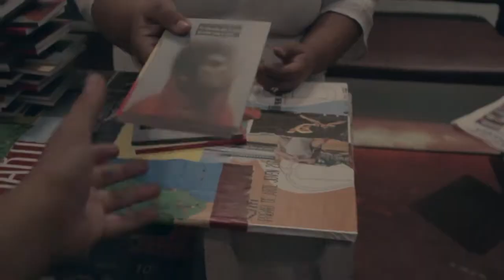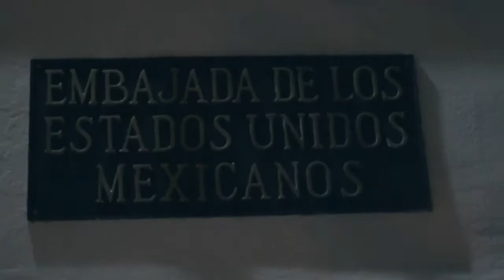Nuit Blanche San Salvador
El pasado 12 de marzo, se llevó a cabo la primera Nuit Blanche en San Salvador, una iniciativa cultural originada en París en 2002 y cuyo concepto llegó a los centros culturales y museos de la Gran Zona Rosa – San Benito.

Organizado por la Alianza Francesa de San Salvador, CIFCO, Museo Nacional de Antropología Dr. David J. Guzmán - MUNA,  CentrArte, Museo de Arte de El Salvador - MARTE, Embajada de México en El Salvador, La Casa Tomada, Centro Cultural de España en El Salvador, The Carrot Concept, Boceto LAB Creativo, con el apoyo de la Secretaría de Cultura de San Salvador, la idea fue de abrir espacios culturales durante toda la noche, con el objetivo de acercar la creación artística a los ciudadanos.

Muchas gracias al apoyo de RED Intelfon, JCDecaux, Leonel Pacas,  Fundación Azteca, Comité Cultural de la Gran Zona Rosa y Biciudad.